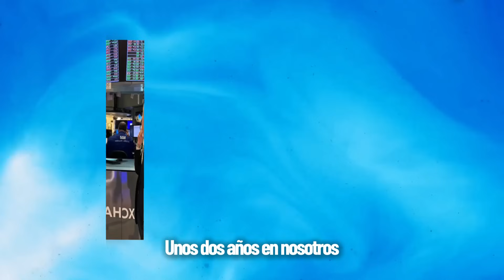Consejos de un CEO para Triunfar en Trading | Entrevista con Andrew Hiesinger (QuantData)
🎙️ En este episodio, entrevisto a Andrew Hiesinger, CEO de QuantData, una de las plataformas más poderosas para traders que buscan información privilegiada, datos inusuales y ventaja competitiva en el mercado.

💡 Andrew comparte consejos clave para nuevos traders, habla sobre su experiencia como emprendedor en el mundo financiero, y revela cómo nació QuantData para revolucionar el análisis de opciones y flujo de órdenes.

👇 Si quieres probar QuantData y llevar tu trading al siguiente nivel, entra aquí con mi link exclusivo y recibe un descuento especial para la comunidad de Spanglish Trades:

📈 No es solo datos... es inteligencia real de mercado.
Dale play, toma nota y prepárate para mejorar tu operativa.